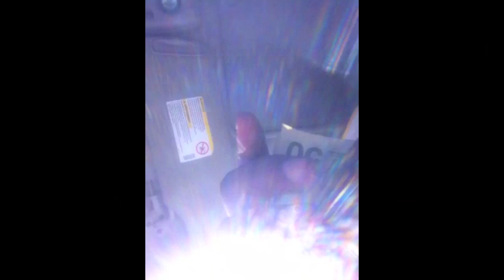World Empire Online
providing services to independent artist around the world